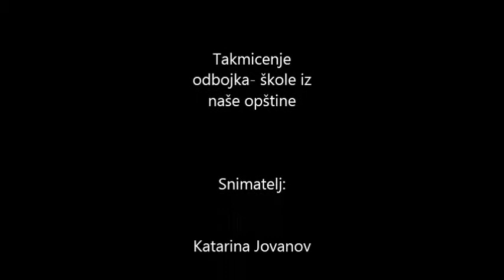Sportisti Srbije - film učenice 6.razreda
Film Željane Stanin, 6. razred, OŠ Lukrecija Ankucić Samoš